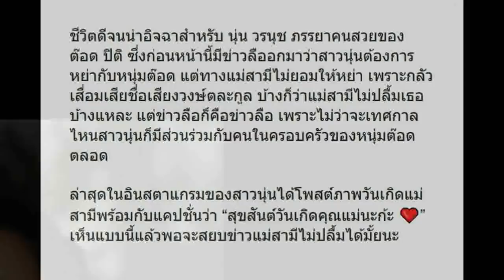ลูกสะใภ้ดีเด่น นุ่น วรนุช ร่วมเป่าเค้กวันเกิด คุณอรุณี สยบข่าวเม้าท์แม่สามีไม่ปลื้ม